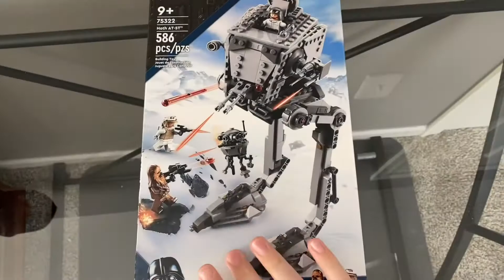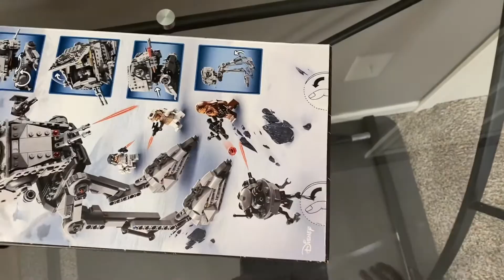LEGO Star Wars 75322 and 75320 Hoth Collection Speedbuild | THC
Thanks for watching everyone! hope you enjoyed this video showcasing the brand new 2022 Hoth collection sets. tell me down below if your interested in these sets or just wanna see anymore of these speedbuild videos! please like and subscribe if you did enjoy, It always means a lot to me!

music used in this video: (does not legally belong to me)